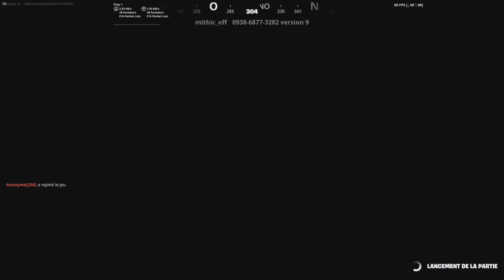Je troll @Kennaye avec un aimbot ! 😂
Lien de la chaîne de kennaye